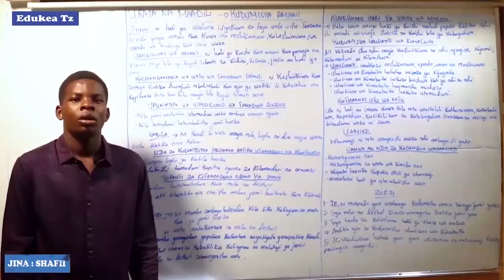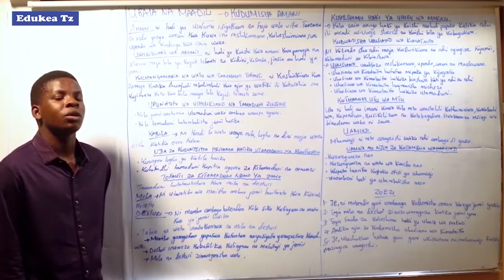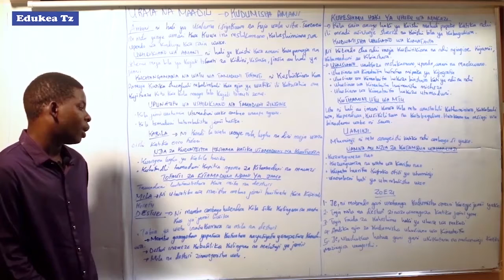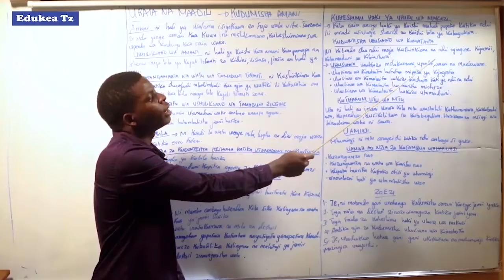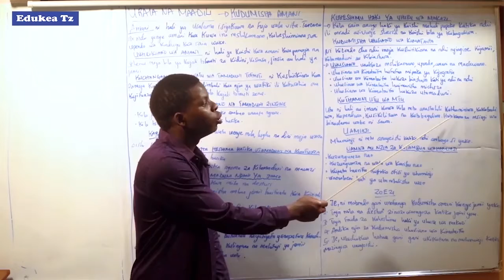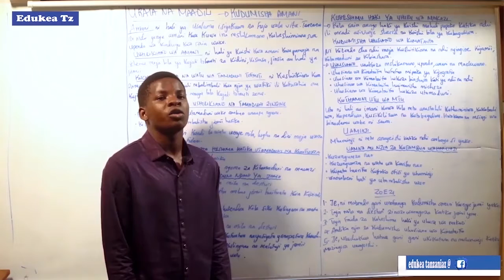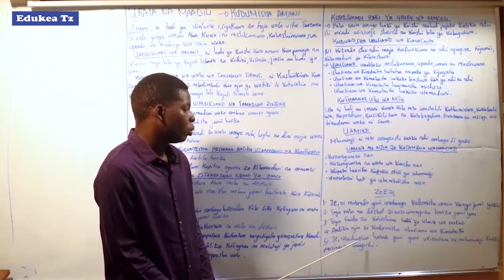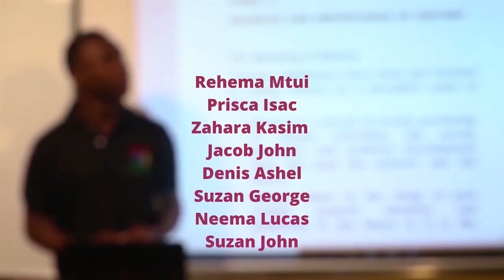URAIA NA MAADILI DARASA LA V KUDUMISHA AMANI